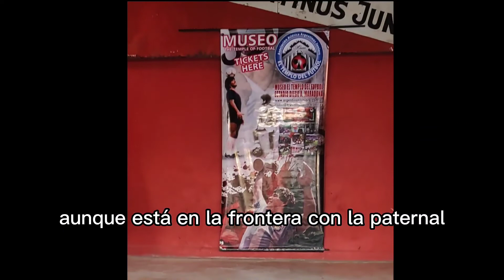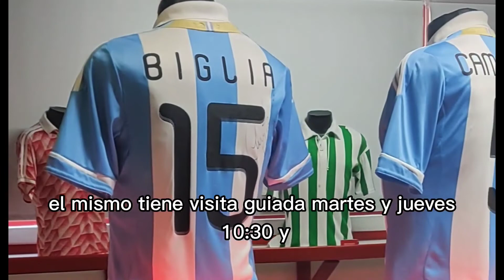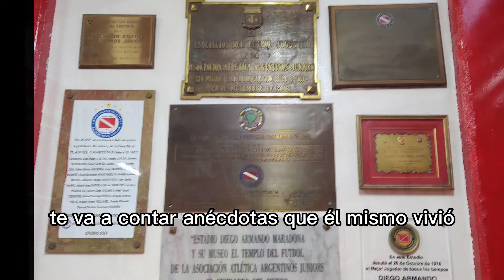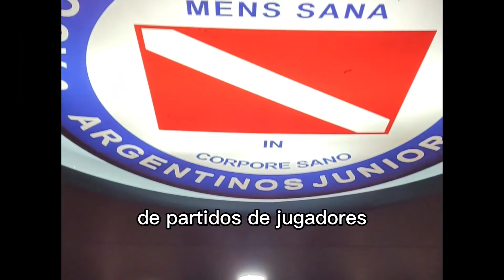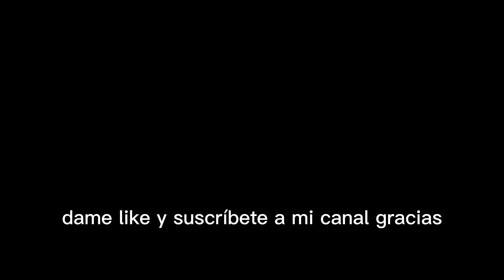Estadio Diego Armando Maradona. Un estadio que no puedes dejar de visitar!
Fui a conocer las instalaciones del estadio donde comenzó su carrera Diego Armando Maradona, ha Sido para mí la mejor experiencia conociendo museos y estadios de fútbol en Buenos Aires!
Si bien no cuenta con las instalaciones o la tecnología de otros museos/ estadios cuenta con la calidez y la pasión o entrega de quienes allí trabajan! En especial de quién hace la visita guiada! Vas a aprender muchísimo con sus relatos y anécdotas vividas muchas por el mismo! En fin no me alcanzan las palabras para describir la experiencia de ir a este lugar! y eso que no se mucho de fútbol! pero me alegró muchísimo ver una camiseta del equipo de mi ciudad natal! ❤️ Gracias!
En fin si quieres sentir el futbol argentino a otro nivel tienes que visitar este estadio haciendo obviamente la visita guiada al museo! Con amor Vivi ♥️